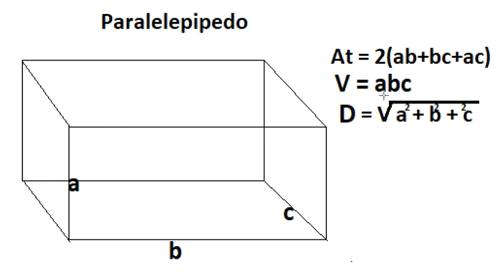(QOAM) Paralelepipedo - Não cague para matemática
Não cague para matemática